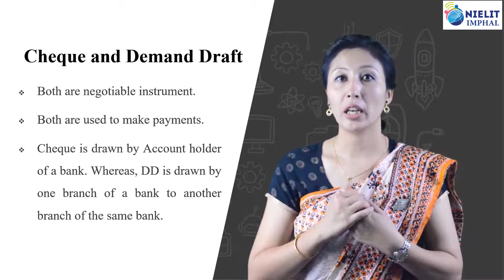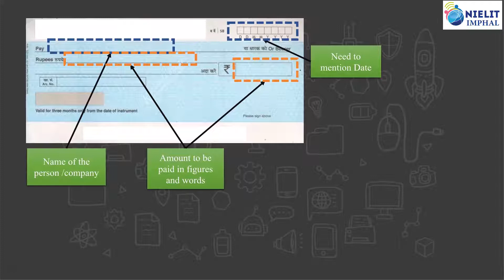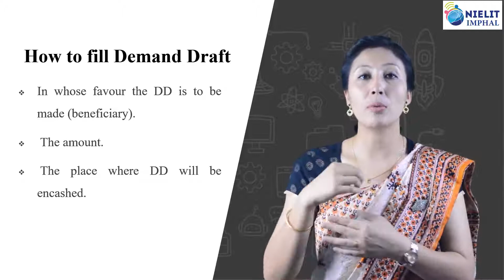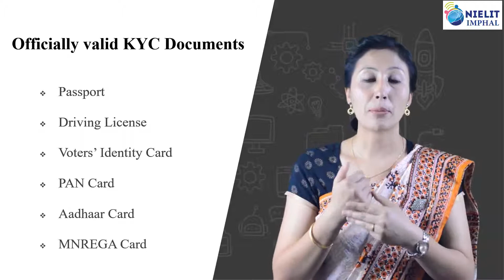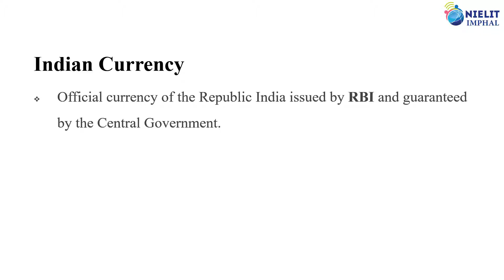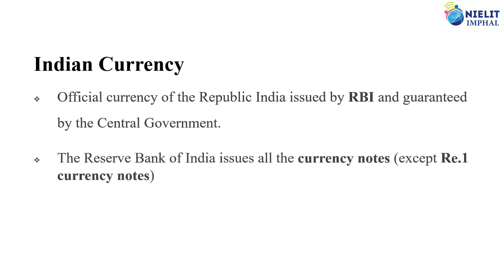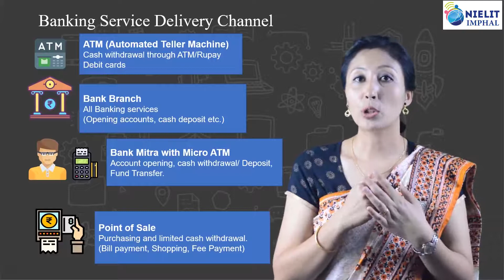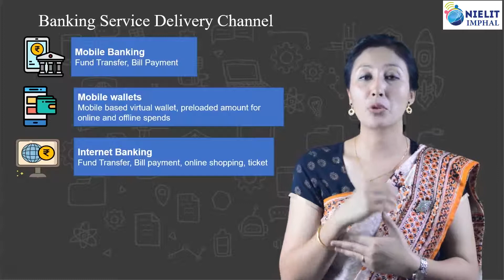CCC Chapter 8 Cheque & Demand Draft, Banking Service Delivery Channel